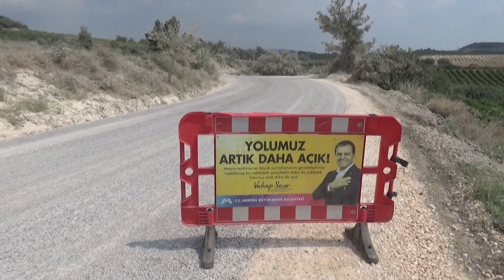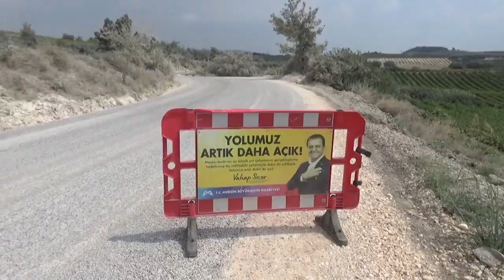BÜYÜKŞEHİR, KIRSAL BÖLGELERDE DE ULAŞIM ALTYAPISINI GÜÇLENDİRİYOR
Mersin Büyükşehir Belediyesi Yol Yapım Bakım ve Onarım Dairesi Başkanlığı ekipleri, kent merkezlerinde cadde ve bulvarlarda yenileme çalışmalarının yanı sıra, kırsal bölgelerde de ulaşım altyapısını güçlendirmeye devam ediyor.